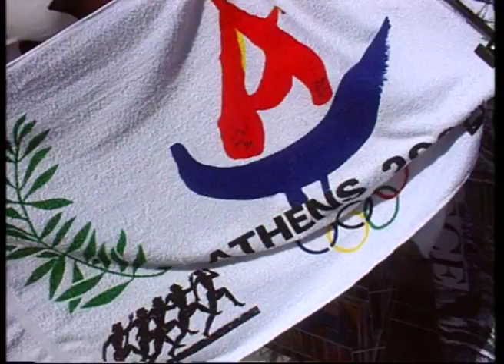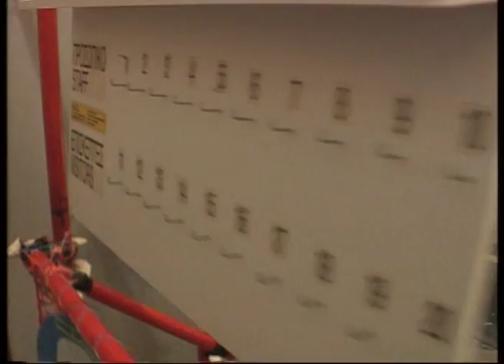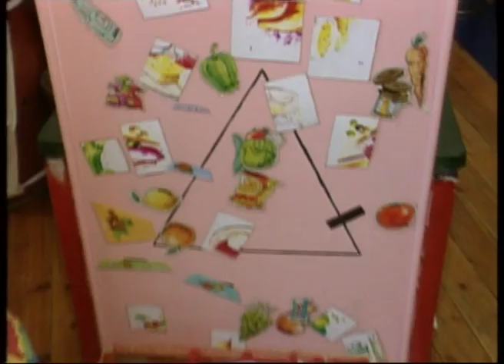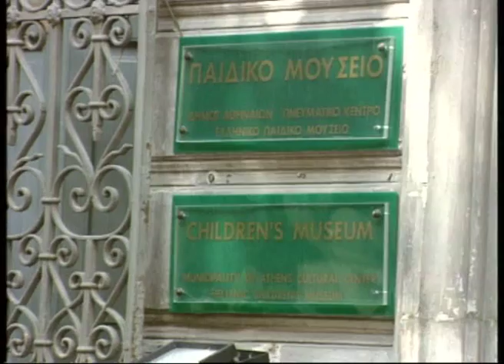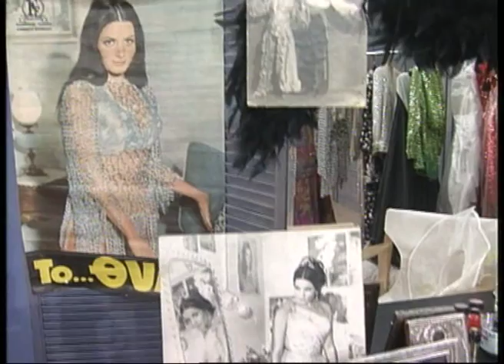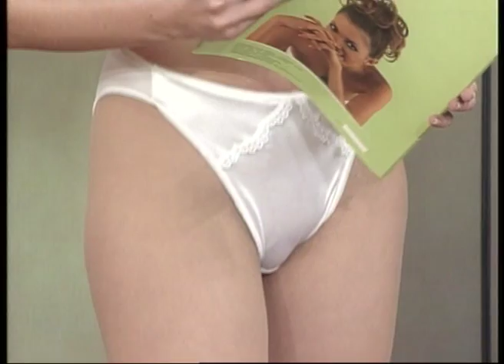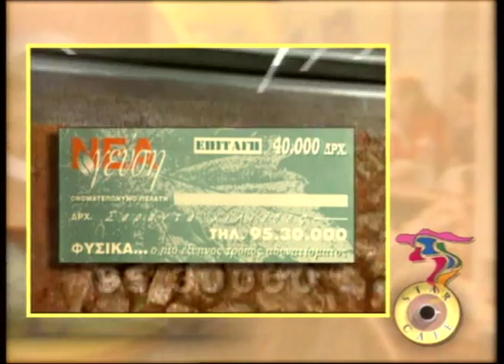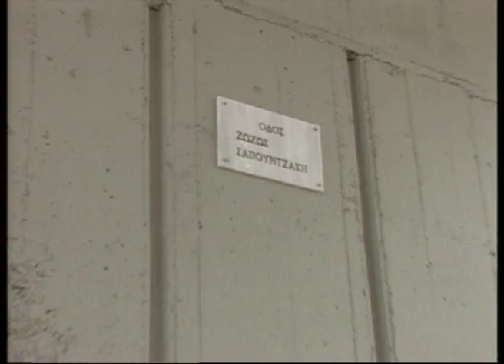STAR CAFE 27 05 1998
STAR CAFE
Με την Κατερίνα Λάσπα